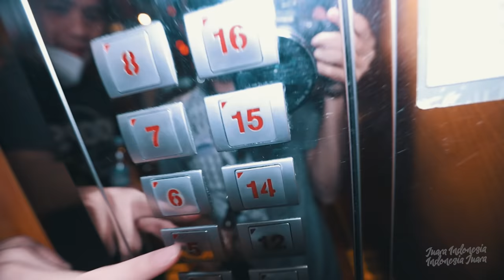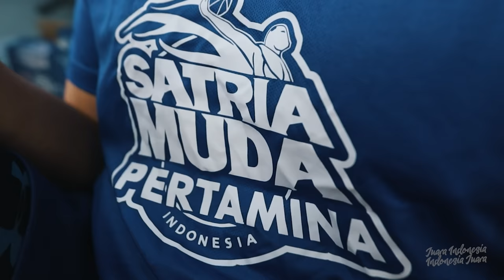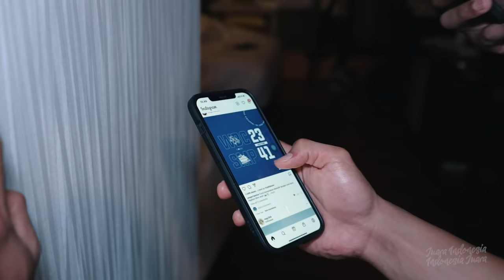INSIDE THE BUBBLE | KEVIN YONAS BALIK, TAPI GANTIAN ERGA YANG CEDERA!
Wih para pemain pada potong rambut nih! Kayaknya ini nih rahasia Avan sam Sandy belakangan jadi wangi ngeshootnya! :))

Anyway, Kevin Yonas akhirnya kembali masuk ke dalam team list setelah sempet absen di beberapa pertandingan. Sayangnya kini giliran Antoni Erga yang harus menepi karena cedera ankle. Lekas pulih, Erga!